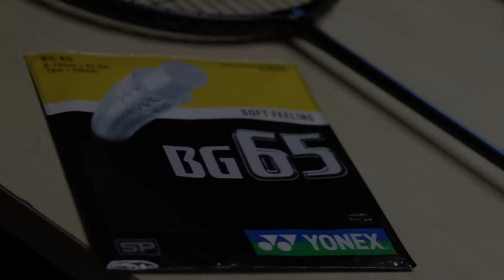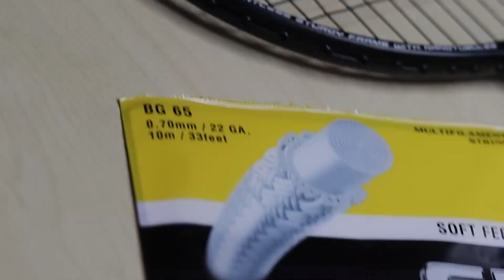ADRENEX R501 restrung with Yonex BG65 at 28lbs | REVIEW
kya kya karwate ho yaar tum log merese :')

My Badminton Gear:
Adrenex R501
Li-Ning G-FORCE 380 II
Li-Ning PVS 903
Yonex Akayu S Badminton Shoes
Yonex ACB-TR Feather Shuttle
Yonex MAVIS 350
Li-Ning Attack Nylon Shuttle
Adrenex Elbow Compression Support
Adrenex Adjustable Knee Cap Support
Adrenex 2 Pocket Badminton Kit Bag
Adrenex Gym Bottle